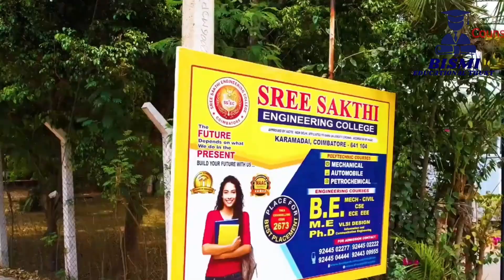SREE SAKTHI ENGINEERING COLLEGE AT KARAMADAI COIMBATORE. COURSES / PLACEMENT / SALARY / CUT-OFF.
Video Included :

Sree Sakthi Engineering College at Karamadai Coimbatore. ADMISSION HELPLINE : 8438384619 / 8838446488

Over view : About Courses, Placement, Salary Package, Cut-off Details.

Cheers!